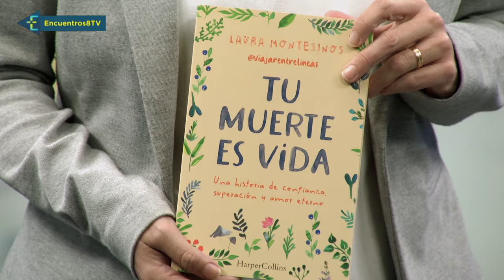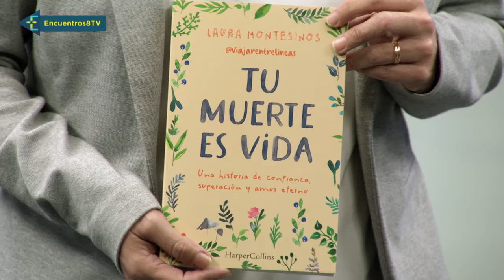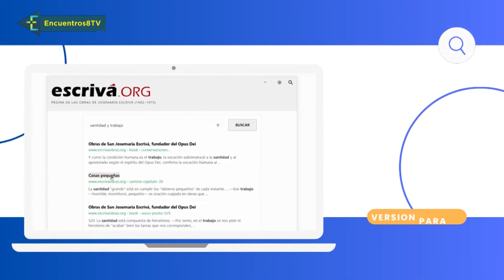La muerte no es el final. Todos los Santos y Fieles Difuntos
Recordamos el sentido cristiano de la muerte, con motivo de la celebración de Todos los Santos y la conmemoración de los Fieles Difuntos.
En una semana que, más allá de las modas del momento y las influencias extranjeras que nos llegan, recordamos a todas esas vida modélicas y de santidad que han acompañado a la iglesia durante todos los siglos. Y también recordamos y rezamos por todos nuestros seres queridos que ya no están con nosotros.
También recorremos la actualidad de nuestra iglesia valenciana con los colegios diocesanos y la fiesta del Santo Cáliz, entre otras novedades.